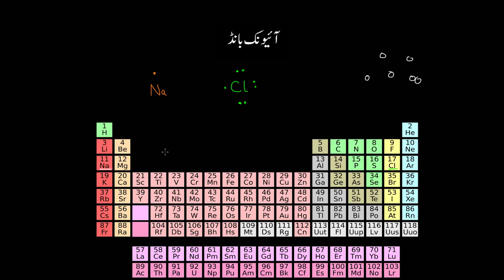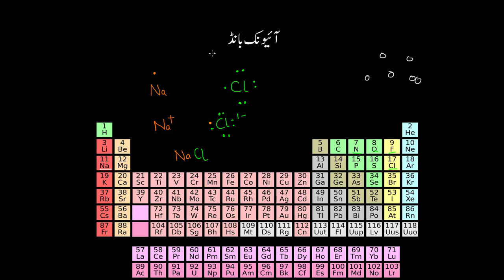Ionic bonds | Molecular and Ionic compound structure and properties | Chemistry | KA Urdu